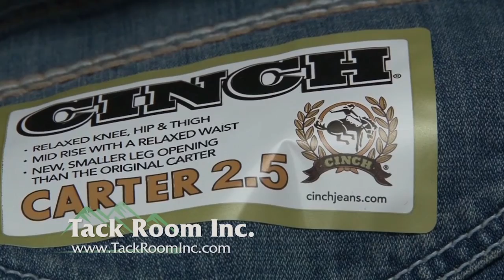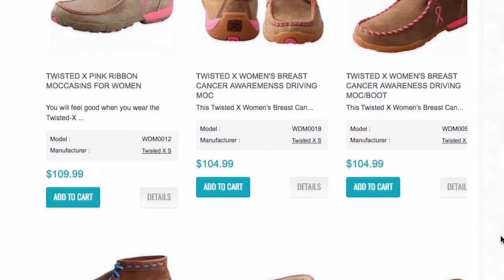The Great Outdoors from Saturday, September 9, 2017 - Segment 2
Tack Room Inc
Mounted Shooting with Treas Horse Trailer